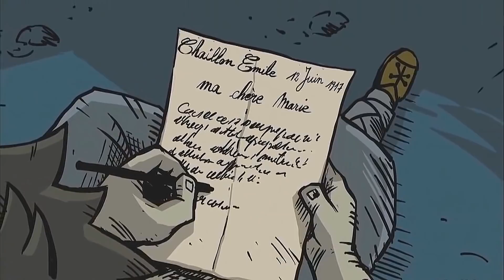5 JOGOS QUE TE FEZ UM HOMEM DE VERDADE